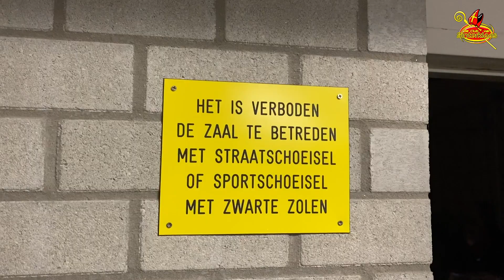BACKSTAGE BIJ KIDS TOP 20 • De Club van Sinterklaas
De Club van Sinterklaas was te gast bij de Kids Top 20. Bekijk hier de beelden achter de schermen.

De Club bestaat al meer dan 20 jaar en bestaat o.a. uit Danspiet, Coole Piet, Testpiet, Superpiet, Sportpiet, Muziekpiet, Profpiet, Bakpiet, Testpiet junior, de Kadopieten en natuurlijk: Sinterklaas. Op ons YouTube-kanaal kun je genieten van de leukste Sinterklaasliedjes, de afleveringen van PietenTube, maar je leert ook de dansjes van de Pieten van de Pietenschool.

Op de hoogte blijven van De Club van Sinterklaas?

Namens Sinterklaas en de pieten erg bedankt voor al jullie support, het delen en liken van onze video's. Dit vindt De Club van Sinterklaas helemaal super!